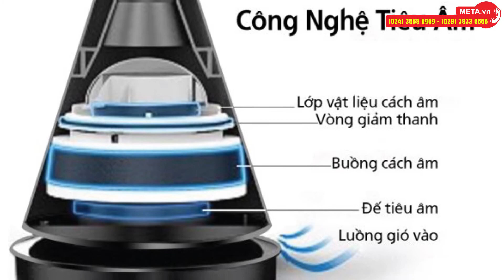Quạt tháp sưởi ấm và làm mát Ultty SKJ-CR018H - Quạt không cánh, Giá tốt | META.vn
Ưu điểm nổi bật của quạt tháp sưởi ấm và làm mát Ultty SKJ-CR018H
Ultty SKJ-CR018H hỗ trợ làm ấm nhanh

Điều chỉnh được nhiệt độ, cài đặt nhiệt độ từ 1 đến 30 độ C.
Điều khiển thông minh
Quạt không cánh sử dụng an toàn cho trẻ nhỏ
Công suất làm nóng 2000W
Xoay được 80 độ
Trọng lượng nhẹ dễ di chuyển
Tự ngắt khi nghiêng đổ, bảo vệ quá nhiệt
Không đốt cháy oxy, dễ thở
Có 4 chế độ sưởi ấm, 9 chế độ làm mát
✔️Tham khảo các bài viết hữu ích:
✔️Xem thêm các sản phẩm khác tại:
❤ Đăng ký theo dõi kênh để cập nhật video mới nhất: